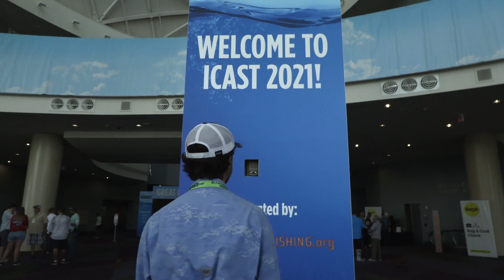The Fisherman’s “New Product Spotlight” ICAST 2021 – Minn Kota Precision "PCL" Chargers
Lithium batteries bring numerous advantages over more traditional marine power options including reduced weight and longer run times.  But these advantages come with the possibility of damaging batteries through over –or under-charging. Minn Kota’s new line of Precision On-Board Chargers take the guesswork out of running lithium power and maximize the life of 12-volt (LiFePO4) marine lithium batteries.  The new lithium-compatible Minn Kota Precision Chargers out this fall will be available in 11 different output configurations with 6, 10 or 15 amps of true rated output and for the first time ever, as many as five banks for those running bigger boats and longer Minn Kota shafts.  Learn more on the floor of ICAST 2021 and keep an eye out for the new Minn Kota Precision Charger PCL series out this fall.